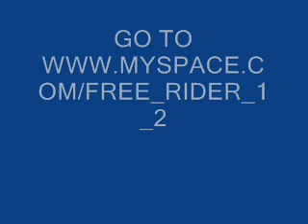free rider official myspace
free rider myspace